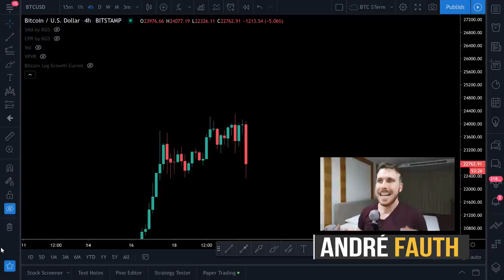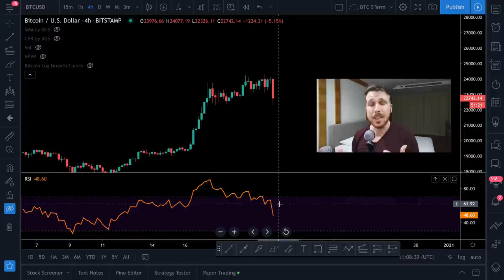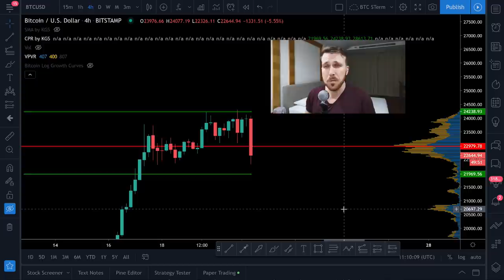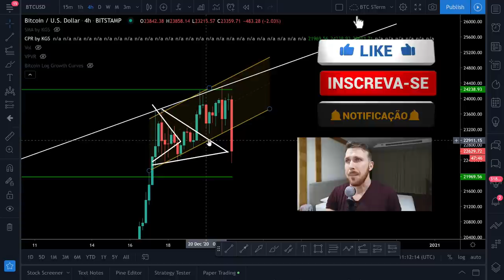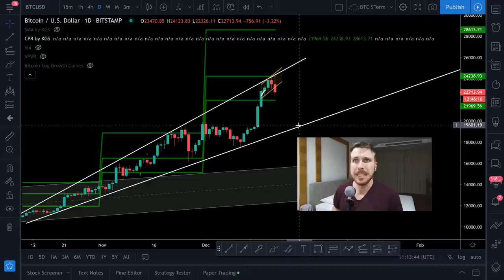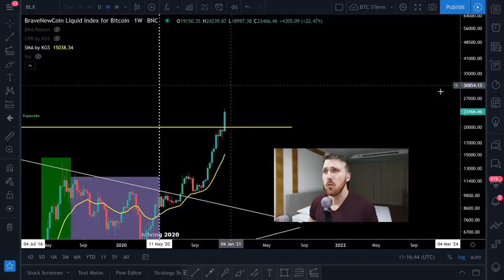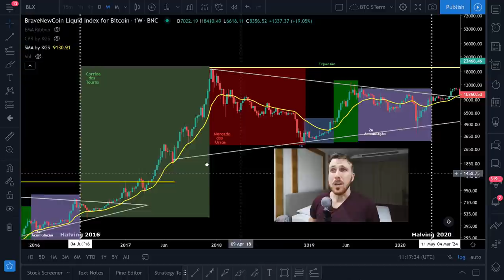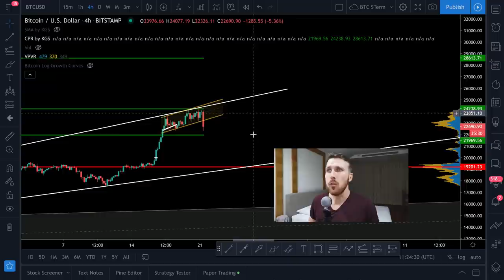URGENTE!! BITCOIN DUMP!! MÁXIMA ATENÇÃO!! [...explicando os motivos...]